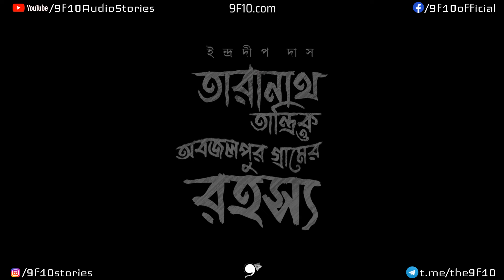অবজলপুর গ্রামের রহস্য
মা" শব্দটাই যেনো জীবনের সব সমস্যার সমাধান। সন্তানকে রক্ষা করতে সে যেমন নিজের প্রাণ দিতে পারে তেমন প্রাণ হরণ করতেও সে পিছুপা হয়না। সন্তানের কাছে মায়ের মতো শক্তিশালী বোধহয় আর কেউই  নয়। তারানাথ তান্ত্রিকের এবারের লড়াই এক মায়ের ভালোবাসা এবং সন্তানস্নেহের সাথে।  এমন ধর্মসংকটে সে আগে পরেনি। একপ্রান্তে রয়েছে একদিকে এক অত্যাচারিত মা , মারা যাওয়ার পরও সন্তানকে রক্ষা করতে সে বদ্ধপরিকর। আবার অন্যদিকে রয়েছে রক্তমাংসের মানুষ । কোনদিকে যাবে তারানাথ? কিভাবে মধ্যস্থতা করবে সে? ঠাকুরের অসীম লীলার সাক্ষী থাকতে শুনুন আজকের গল্প "তারানাথ তান্ত্রিকও বড়োবাড়ির রহস্য"। জানতে হলে শুনতে থাকুন আজকের টানটান রহস্যে ভরা গল্প, "মা"। তবে শোনার আগে হেডফোন ব্যবহার করতে ভুলবেন না। গল্প পছন্দ হলে লাইক আর কমেন্টের মাধ্যমে আমাদের অবশ্যই জানাবেন। নিজের প্রিয়জনদের সাথে অবশ্যই শেয়ার করবেন।
9F10 তান্ত্রিক সিরিজ আশা করি আপনাদের মনে একটা ছোট্ট জায়গা বানাতে পারবে! কমেন্ট করে জানান কিন্তু, টিম 9F10-এর কাজ কেমন লাগলো!